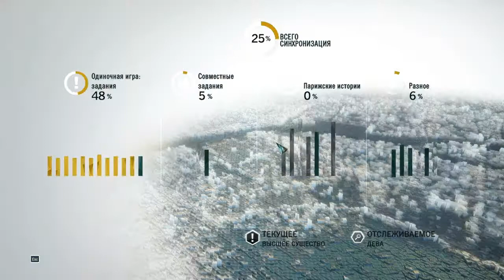Прохождение Assassin's Creed Unity ч.43- высшее существо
Париж, 1789 год. Французская революция превратила некогда

прекрасный город в царство страха и хаоса. По улицам текут реки крови простолюдинов, осмелившихся воспротивиться тирании аристократии. И пока французская нация ведет братоубийственную войну, молодой человек по имени Арно узнает, какие силы на самом деле стоят за революцией. Путешествие приведет его в самый центр битвы за судьбы нации и сделает из него настоящего мастера-ассасина.